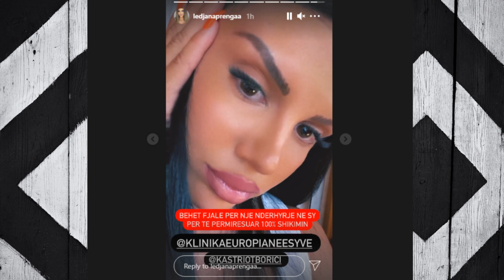Ky është intervenimi tjetër që Ledjana ka bërë në fytyrën e saj